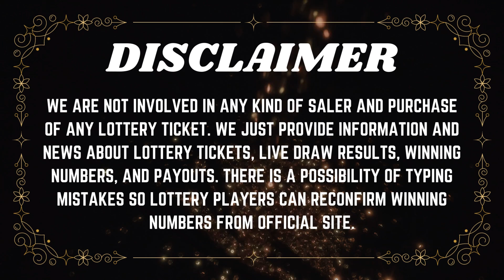Oregon Evening Lottery Results Drawing - 31 July 2023 - 4PM - Lucky Lines - Win For Life - Powerball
Today July 31, 2023, Find in this video the Oregon evening lottery live drawings results, Top payouts(prizes), and the latest winning numbers. These Oregon Evening lotteries' live drawings results are drawn in the evening time daily.

The Oregon Evening Lottery live draw results are broadcasted in the Evening daily at 7:30 p.m., PT. by The Oregon State Gaming Commission. Every day, The Oregon Evening Lottery live draws videos are uploaded on this YouTube Channel "Lottery Results".

Find in this post, Pick 4 - 04:00 PM live drawing lottery results, jackpot prizes, and winning numbers for today July 31, 2023, past 30 days.

Watch in this Youtube channel playlist, past OR evening lottery results for 30 days and more:

Support and energize us by liking and sharing our every day oregon lottery results from videos.